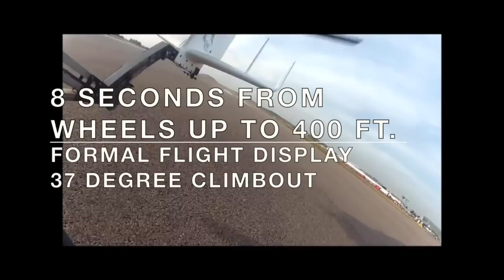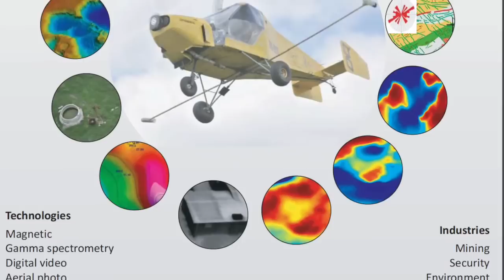Trojan - Wagtail Aviation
Wagtail Aviation's Trojan Autogyro

MAUW: 790 kg

Manufactured in South Africa

Kits available